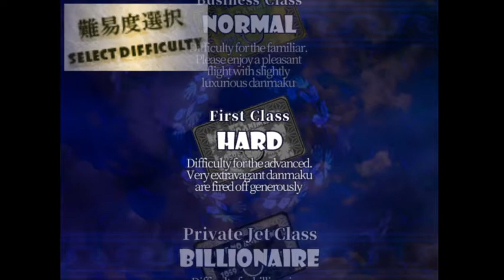Ore no Animism 2 ~Heaven Chapter~ Stage 1 Normal (Loss; English Patch WIP)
Yet another WIP, this time of OreAni 2. I had to re-render and recreate most of the art assets from scratch.
So yeah, after this, I'll focus on OreAni 1 first, since it doesn't involve a lot of art, just pure translations. I can't playtest them though; that game is hard as balls even on Normal.
おれのアニミズム～天国篇～ (Ore no Animism ~Heaven Chapter~) is made by Rodori, who you can visit at their I'll work on these translations slowly, hope it's okay